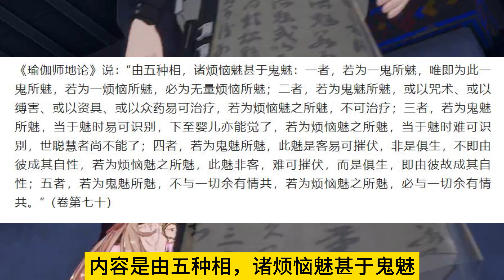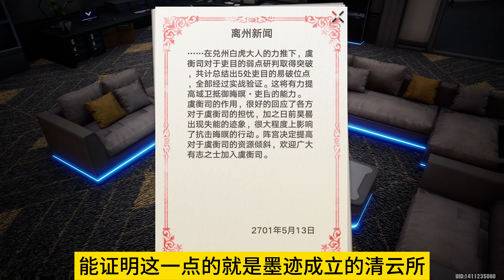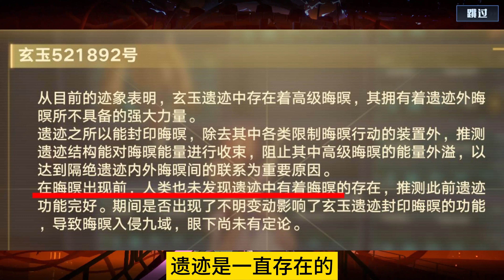幻塔 | 剧情分析 52:兑州主线剧情分析——南音的目的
本期是关于新版本兑州地区的主线剧情的分析。

字幕支持：中文，英文，日文
配音：中文
需要其他配音请去我的另一个播放列表